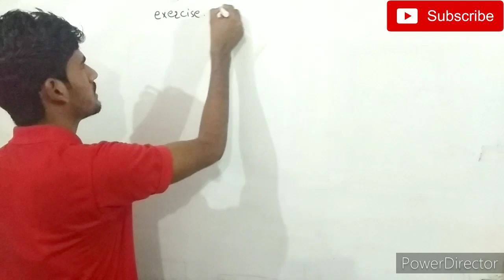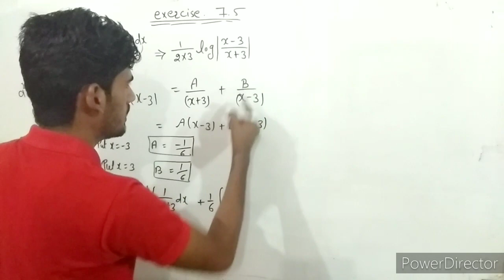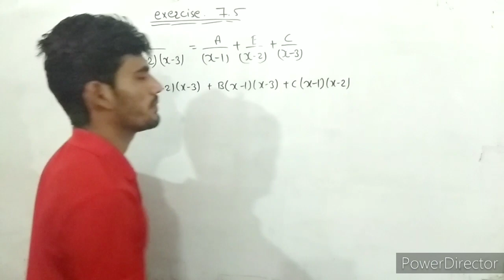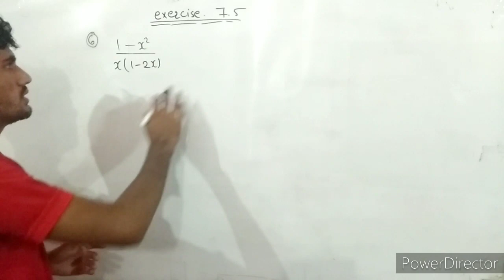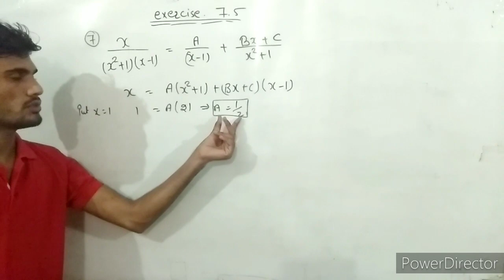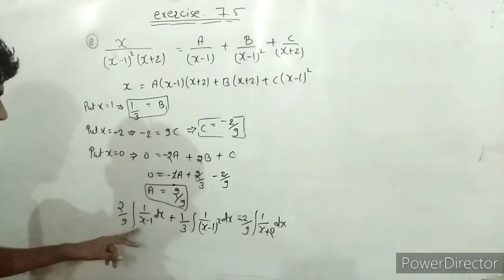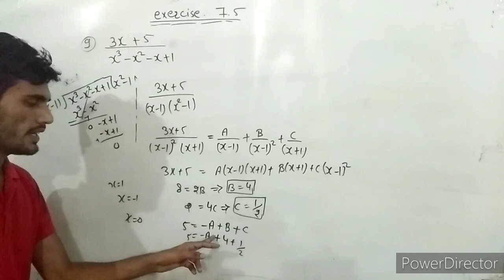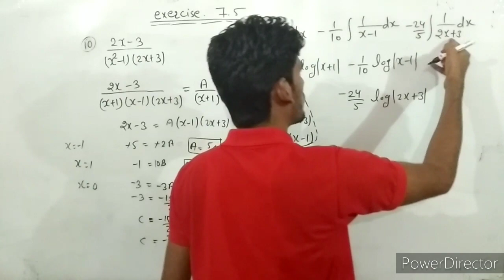Class 12th Integration exercise 7.5 full solutions ( very important for board exam)